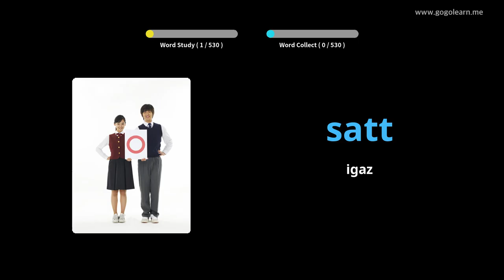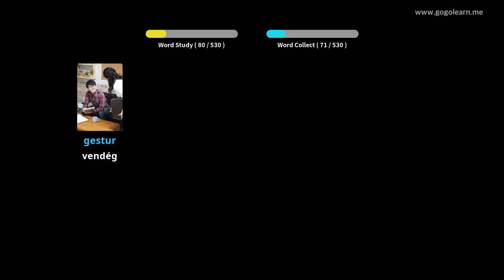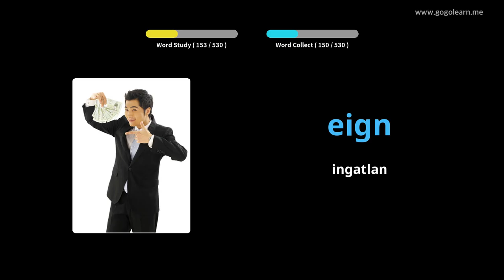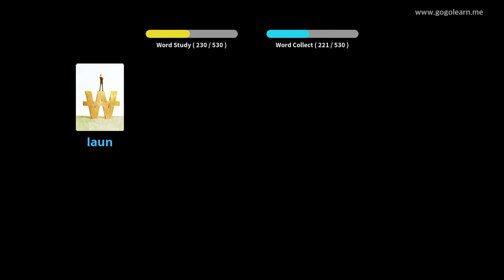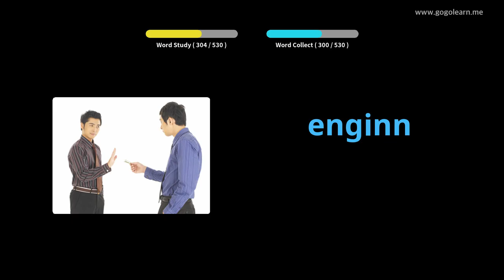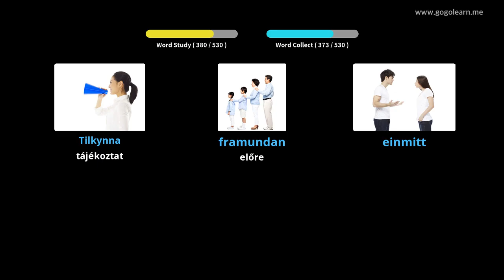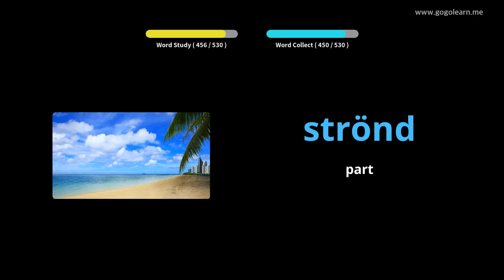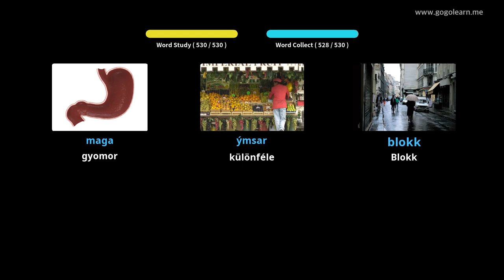Izlandi Szókincs Alapiskola | Golearn